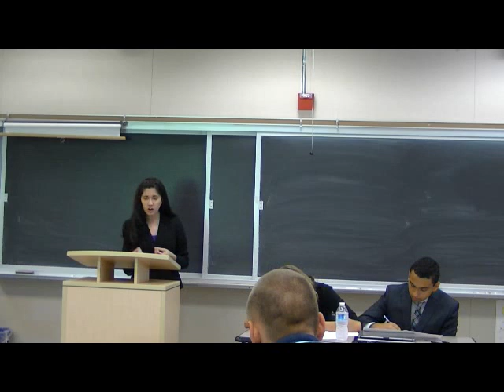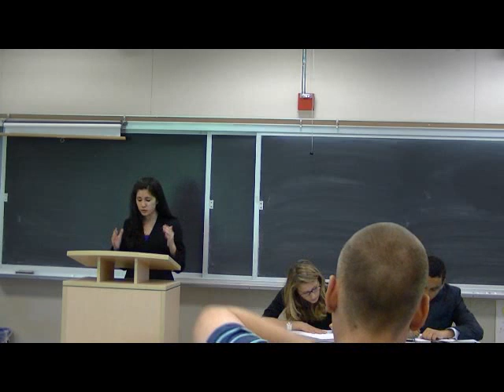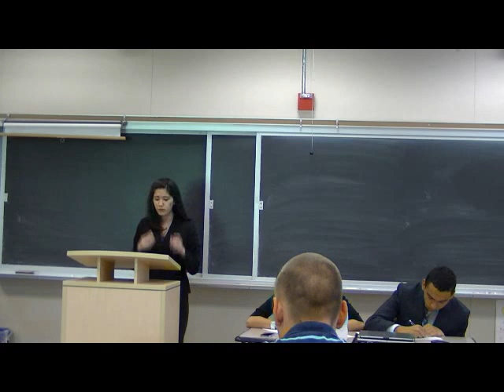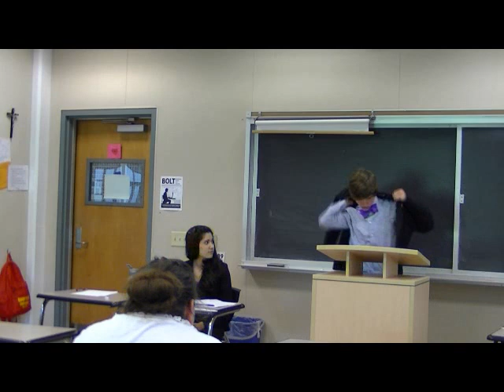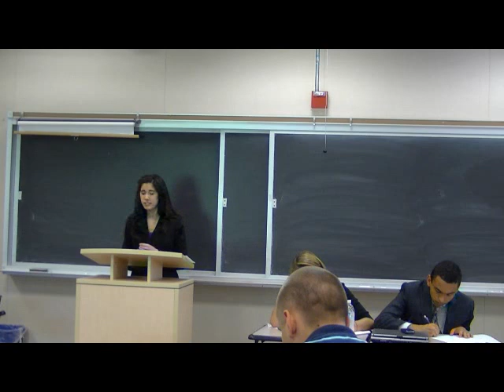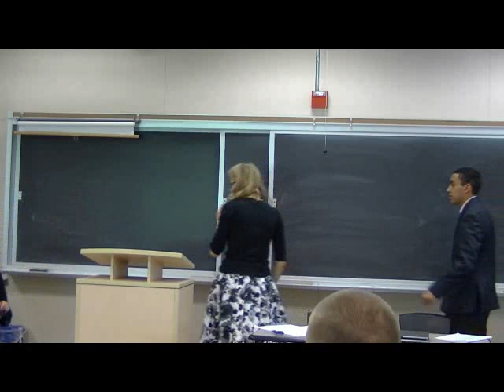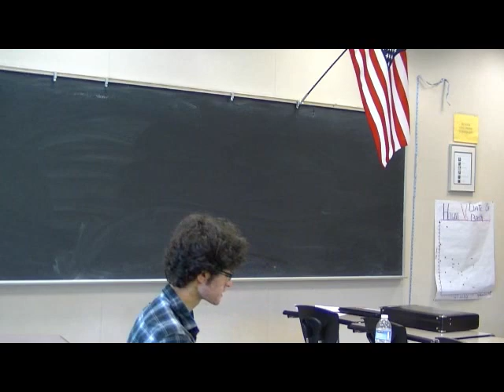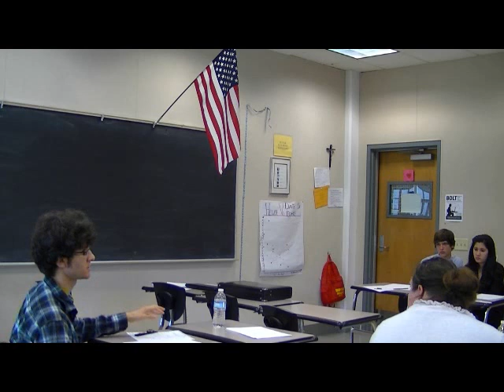CaliCup_rd7_2012.flv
7th round action from the Tournament of Champions for the California Cup featuring O'Dowd ZV (AFF) vs. Los Gatos SG (NEG).

This video was recorded April 22, 2012 at Bishop O'Dowd High School in Oakland, CA.